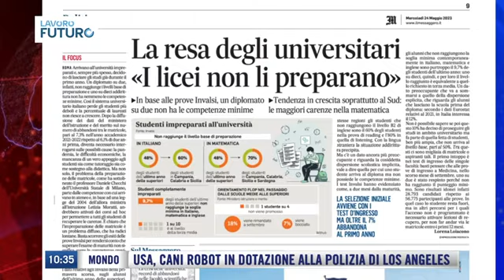Tgcom24 intervista Filippo Berto sul futuro del lavoro per le PMI.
Filippo Berto intervistato da Tgcom24 a proposito di futuro, nuove generazioni e lavoro artigiano.

Il TG di Canale 51 - reti Mediaset - dedica una nuova stagione di LAVORO FUTURO alle PMI italiane, coinvolgendo direttamente Confartigianato e l'autorevole voce del Prof. Stefano Micelli.

Ecco le sue parole:

""Non è semplice far avvicinare i giovani ai lavori artigiani e all'impresa artigiana. Tanti luoghi comuni derivano dall'immagine di un lavoro antico, in luoghi di lavoro non moderni. Invece basterebbe mettere bene i riflettori all'interno di questi laboratori artigiani...

...L'artigiano non è mastro Geppetto, l'artigiano è tecnologia, investimenti, mercati internazionali, relazioni con il pubblico, una valorizzazione di quello che realmente è il lavoro artigiano potrebbe attrarre le nuove generazioni interessate a far parte di questo meraviglioso mondo"

🔔Scopri i progetti realizzati per i nostri clienti più speciali e richiedi una consulenza gratuita